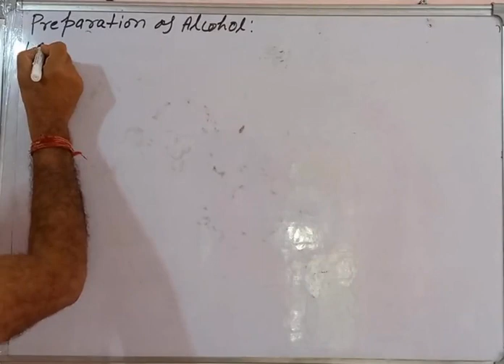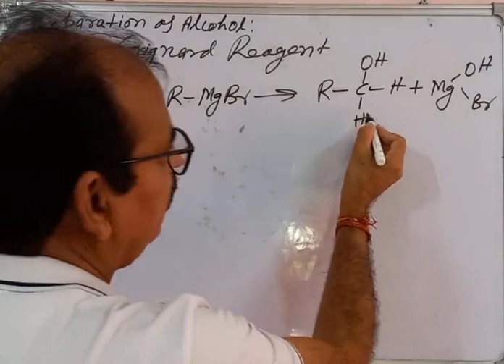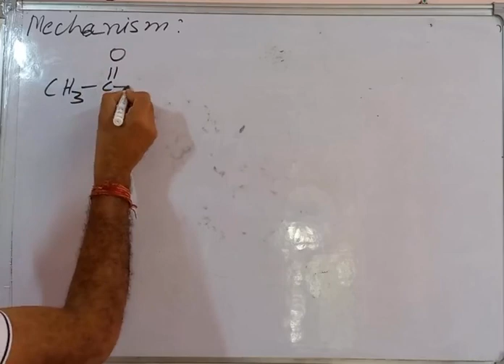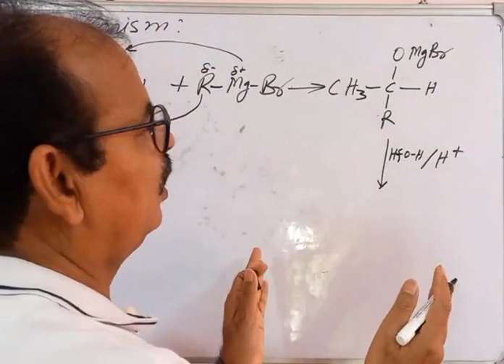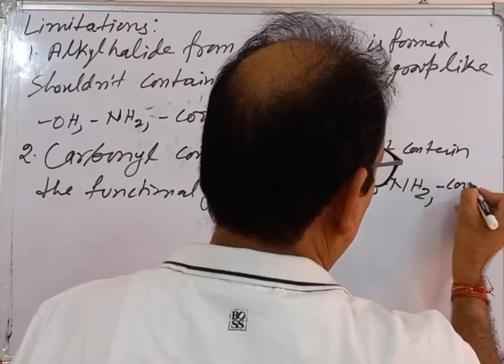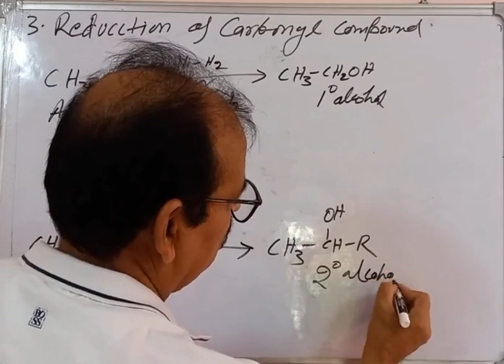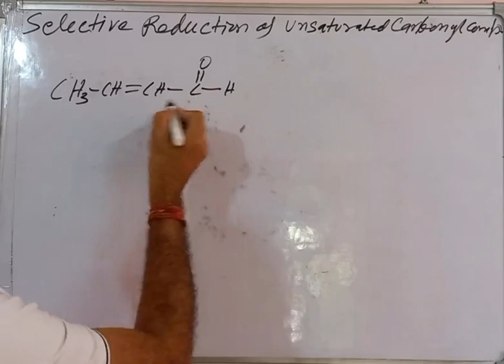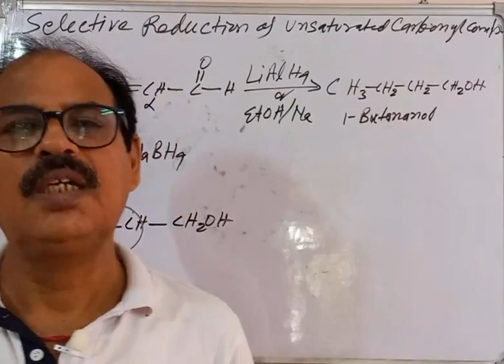Preparation of alcohol. Part-1 -JEE/NEET, UPSC, GATE, SSC, CBSE, State Board's Class 12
Preparation of alcohol. Part-1. for-JEE/NEET, UPSC, GATE, SSC, CBSE, State Board's Class 12, ChemistrywalaNeet by Ashok Sir
Your quires:
JEE Chemistry Important Topics
Hydrogen Bonding
Organic Chemistry
how to score 180 out of 180 in NEET chemistry
how to score full in chemistry class 12
Popular
Most important reactions For JEE
Most important reactions For NEET
Most important organic reactions
What is the method of preparation of alcohol?
What is alcohol and how it is prepared?
How is alcohol formed in chemistry?
How are alcohols prepared from Grignard reagent shaala?
What is the method of preparation and reaction of Grignard reagent?
What are the methods of preparation of alcohol?
ग्रिग्नार्ड अभिकर्मक शाला से अल्कोहल कैसे तैयार किया जाता है?
How is alcohol prepared from Grignard reagent Class 12?
How will you prepare ethanol from Grignard reagent?
What are the 4 types of alcohols?
What are the three method of preparation of alcohol?
What are the two preparations of alcohols?
How do you prepare carboxylic acid and alcohols from Grignard reagent?
How are alcohols prepared from Haloalkanes?
How are alcohols prepared from alkyl halides?
How are alcohols prepared from aldehydes and ketones?
How do you convert alkyl halides to alcohol?
How will you prepare ethanol from alkyl halide?
What are the methods of preparation of alkyl halides?
How is alcohol formed class 12?
Preparation of alcohol from carbonyl compounds pdf
Preparation of alcohol from carbonyl compounds class 12
preparation of alcohol from grignard reagent
Preparation of alcohol from carbonyl compounds notes
preparation of 1,2 3 degree alcohol using grignard reagent
preparation of alcohols pdf
methods of preparation of alcohols ppt
reduction of ketone to alcohol mechanism
How will you prepare alcohols from carboxylic acid?
How is carboxylic acid converted to alcohol?
आप कार्बोक्जिलिक एसिड से अल्कोहल कैसे तैयार करेंगे?
How do you make alcohol from esters?
How are alcohols prepared by ester hydrolysis?
What is an example for the preparation of ester from an alcohol?
What is the formation of ester in alcohols?
How do you make alcohol from aldehydes?
What method of preparation of alcohol from aldehydes and ketones?
What is the conversion of aldehyde to alcohol?
आप एल्डीहाइड से अल्कोहल कैसे बनाते हैं?
Physics Wallah
Unacdemy NEET
Unacdemy JEE
Aviral
Organic Chemistry Reactions
Name reactions
e-learning
vlog

AUDIENCE SEARCHES:

How do you make carbonyl alcohol?
How do Grignard reagents prepare alcohol from carbonyl compounds?
Which of the following reaction can be used for preparation of alcohol from carbonyl compound?
कार्बोनिल यौगिक से अल्कोहल की तैयारी के लिए निम्नलिखित में से किस प्रतिक्रिया का उपयोग किया जा सकता है?
Preparation of alcohol from carboxylic acid class 12
Preparation of alcohol from carboxylic acid pdf
reduction of carboxylic acid to alcohol mechanism
reduction of carboxylic acid to alcohol using lialh4 mechanism
Preparation of alcohol from ester class 12
Preparation of alcohol from ester pdf
Preparation of alcohol from ester mechanism
reduction of esters to alcohols
ester to alcohol reaction